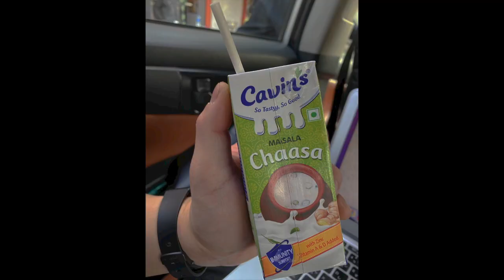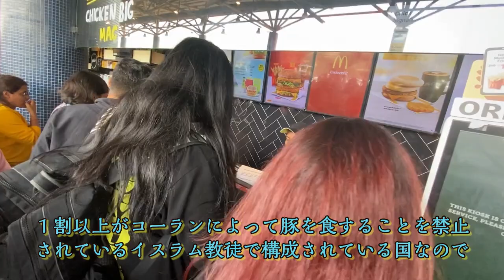『音楽修行の地プネーへ』（インドのマック/インドの噛みタバコ"パーン" など）🚩地点１３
🚩寂空-JACK-

🏴The Shamisenists